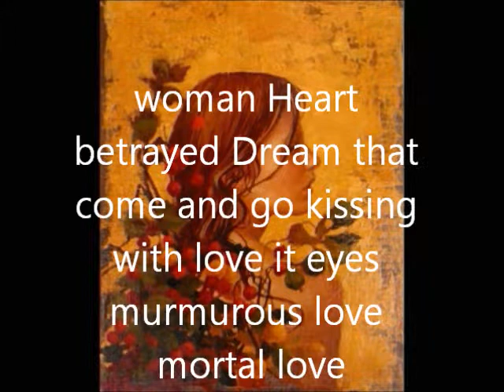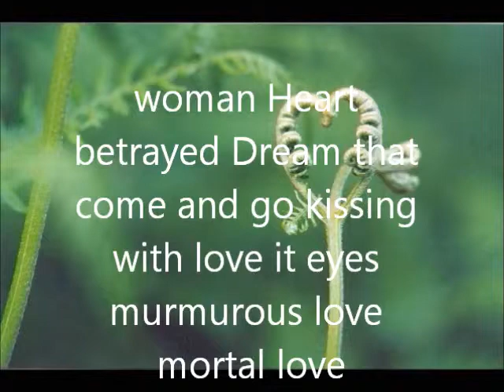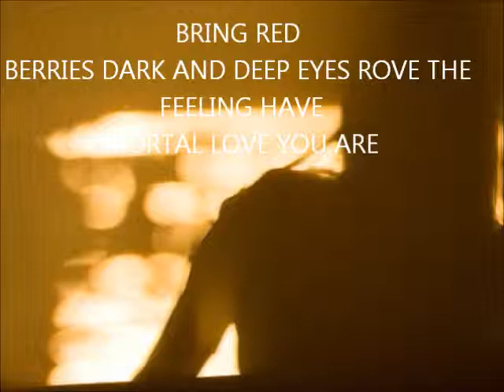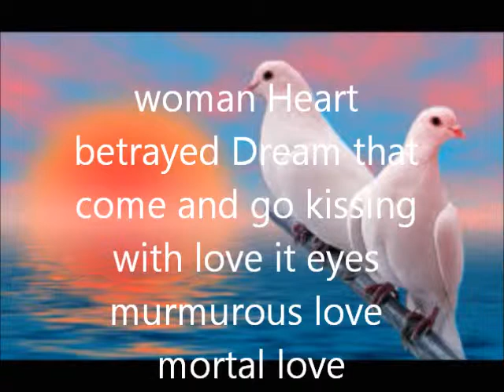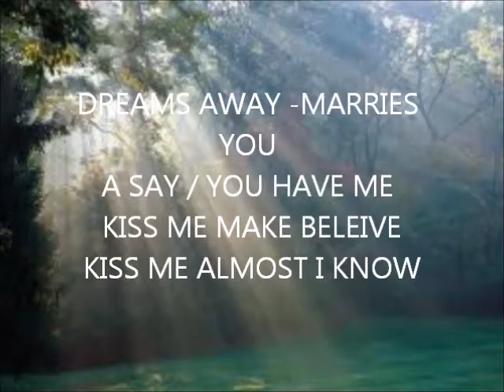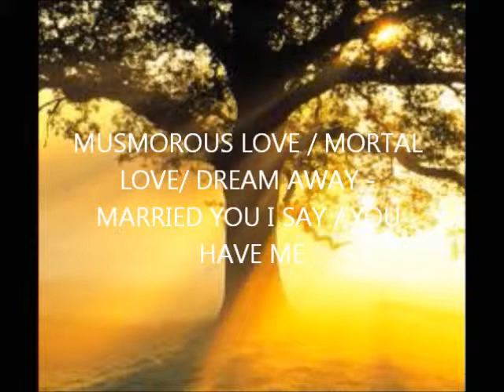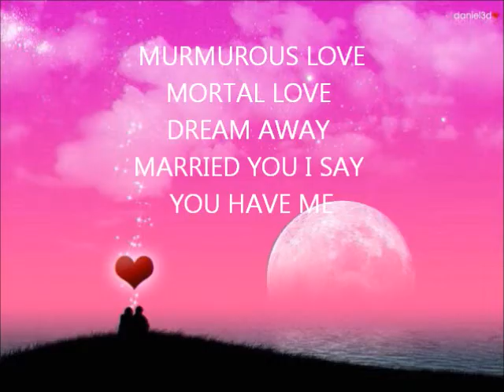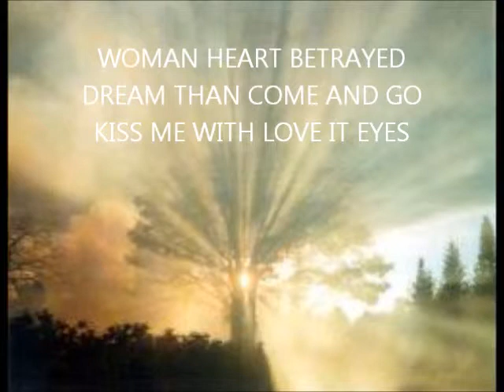MORTAL LOVE LYRICS